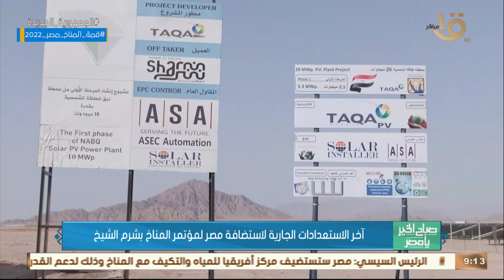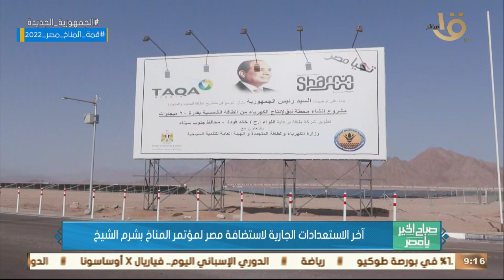صباح الخير يا مصر | آخر الاستعدادات الجارية لاستضافة مصر لمؤتمر المناخ بشرم الشيخ